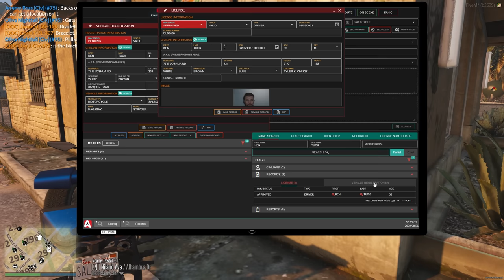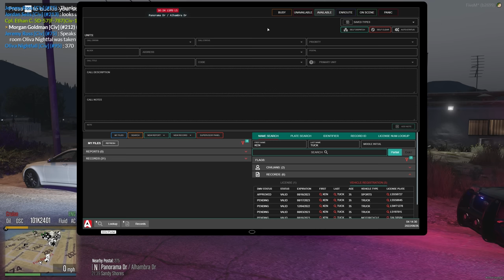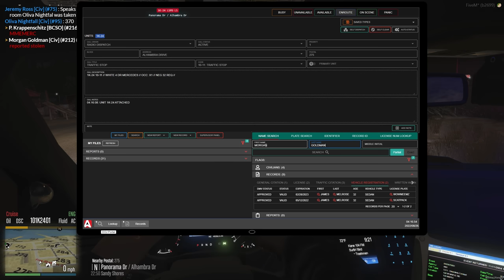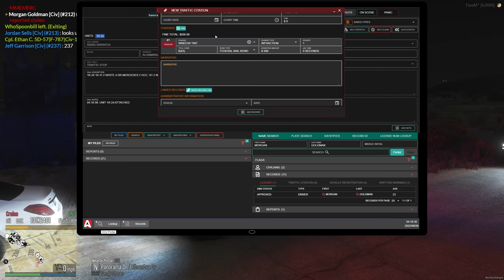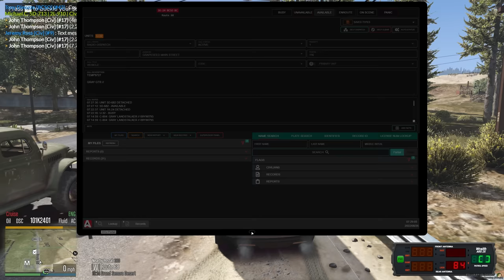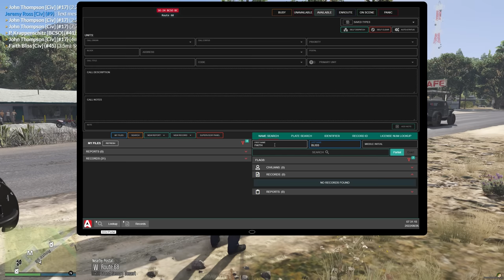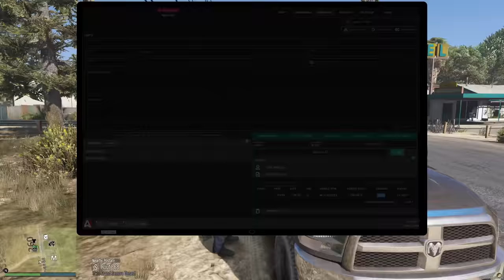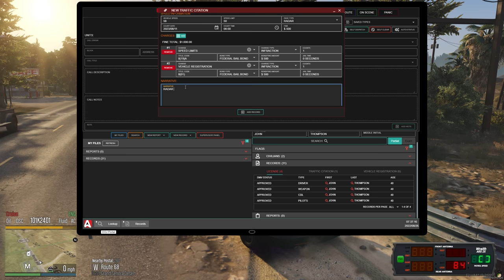All the Violations | Dept. of Justice Cops | Ep.1251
In return of the last epic law enforcement episode we had, this one heads to the county for some relaxed day of traffic violators sparing us no expense with traffic stops and ticket writing...